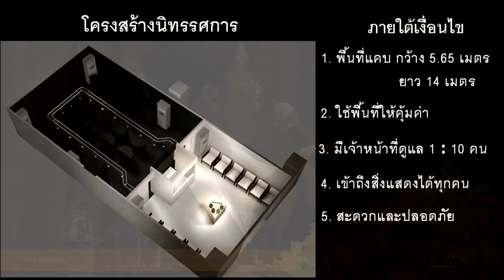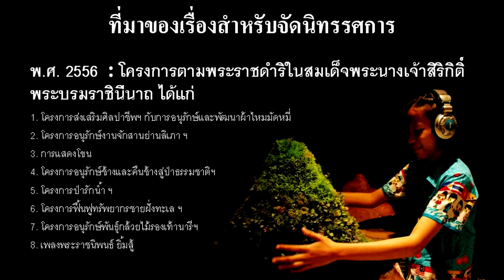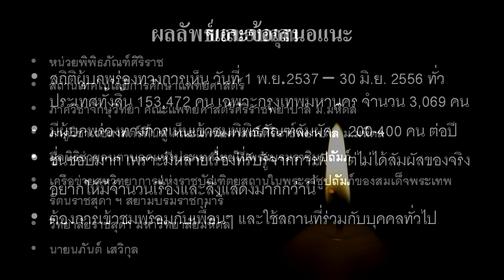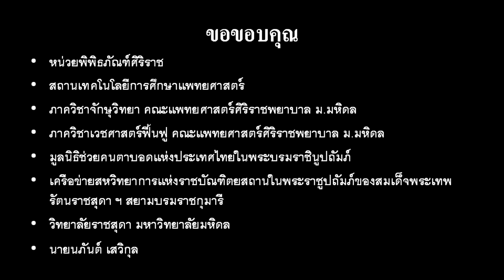"วิธี" การจัดแสดง "พิพิธภัณฑ์สัมผัสเฉลิมพระเกียรติฯ" - คุณนภัสวรรณ อินทร์สวน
หัวข้อ “การจัดแสดง” เรื่องเล่า การคัดสรร และการจัดวาง

"วิธี" การจัดแสดง "พิพิธภัณฑ์สัมผัสเฉลิมพระเกียรติสมเด็จพระบรมราชินีนาถ"
คุณนภัสวรรณ อินทร์สวน
หน่วยพิพิธภัณฑ์ศิริราช
คณะแพทยศาสตร์ศิริราชพยาบาล มหาวิทยาลัยมหิดล
ดำเนินรายการโดย อาจารย์ ดร.ภาสกร อินทุมาร

การประชุมวิชาการด้านพิพิธภัณฑ์ พิ(ศ)พิธภัณฑ์ Museum Refocused
3-4 กันยายน 2558

ณ โรงแรม เดอะ สุโกศล กรุงเทพฯ
จัดโดย สถาบันพิพิธภัณฑ์การเรียนรู้แห่งชาติ